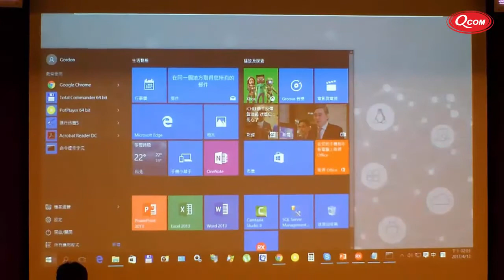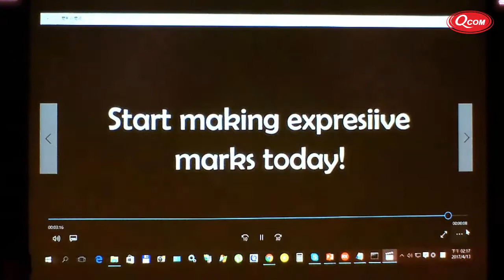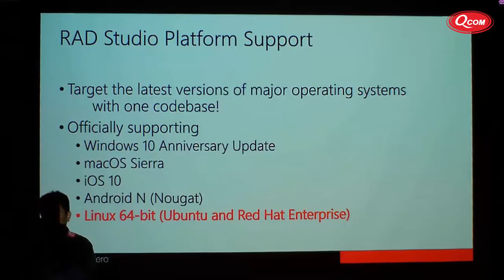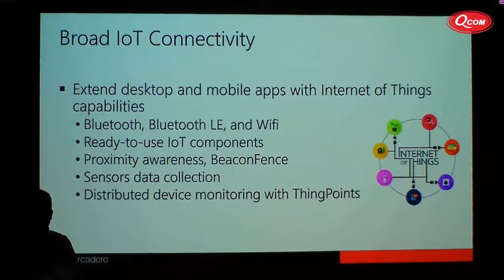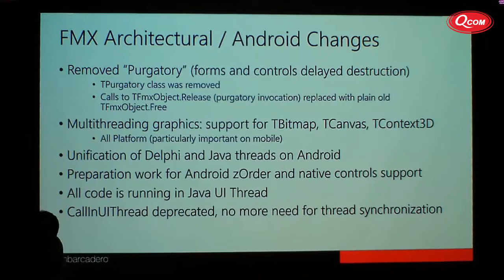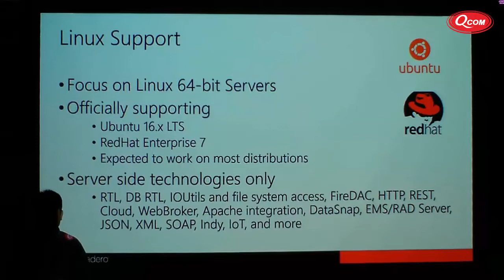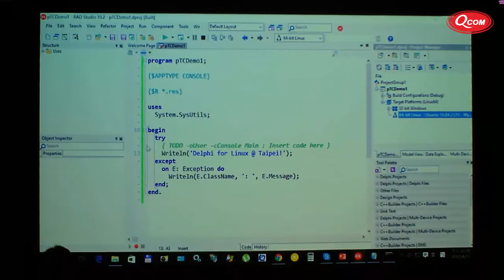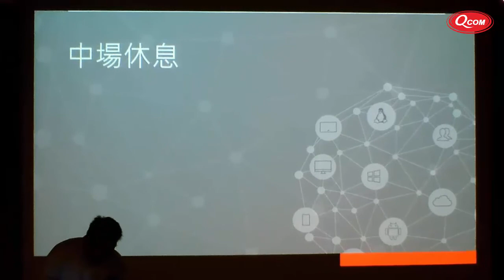2017/04/13 (四) RAD Studio 10.2 產品發表會 (台北場)(上)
RAD Studio 10.2 產品發表會(台北場錄影資料)

研討會時間：
2017/04/13 (四) 台北 02:00 - 04:30 PM

研討會介紹：
經過多年的等待，支援 Linux 開發的 Delphi 版本終於在 2017 年隆重推出。Delphi For Linux 的面世對於擁有輝煌記錄的 Delphi 而言有著不可言喻意義，因為 Delphi For Linux 代表 Delphi 正式從 Windows 開發工具，進化為手機和智慧型設備開發工具之後，如今再次令業界震撼的演進為能支援 Linux 伺服端的開發工具，徹底成為一個支持多平臺，多作業系統，多設備的全能開發工具。更令對手望塵莫及的是 Delphi 是以原生執行碼，撰寫一次程式碼就可以讓您完成所有的開發工作，完全不需任何虛擬環境。

和多年前 Kylix 不同的是，RAD Studio Tokyo 版在支援 Linux 功能上從 RTL， 資料庫存取技術，HTTP/HTTPS 應用，一直到編譯器都是全新開發的原生支援，沒有使用任何仲介和虛擬技術，更不用說還為 Linux 平臺帶來了 JSON/REST， 中介軟體和最流行，火熱的物聯網開發功能，讓您能輕易的結合 Linux 便宜，穩定特性和物聯網的便利以及普及的應用，RAD Studio Tokyo 版大幅開啟了您的應用程式的可用性和想像空間。

在本次的研討會中我們將為您介紹令人讚歎的開發功能。

研討會主題：
‧見證 Delphi 支援 Linux 的開發功能
‧移植您的伺服端應用程式到更穩定的 Linux 作業系統
‧Linux 和 IoT 的開發和結合
‧IoT 的應用開發：Beaconfence 和室內定位
‧RAD Studio Tokyo 版 RTL 的增強功能